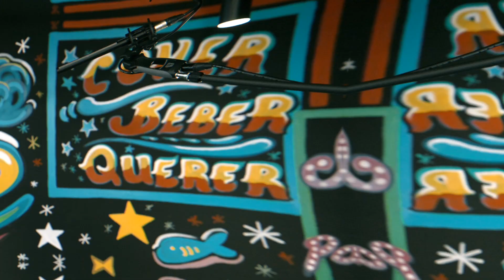Pro Guide to Outstanding Audio - Empowering the Interview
This video is supplment to the article in issue 201 of Professional Photo.

As a videographer you’re likely to be filming interviews on a regular basis, and high-quality audio in a number of different situations is a crucial element of this. In the latest part of our Guide to Outstanding Audio series Rick Bronks talks through technique and the kit you’re going to need. Click through here to watch his accompanying video.